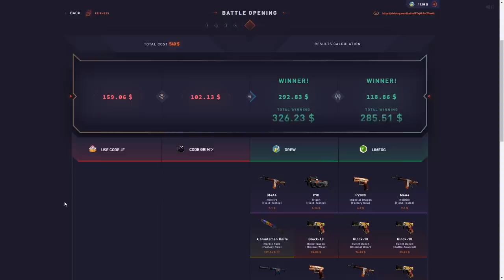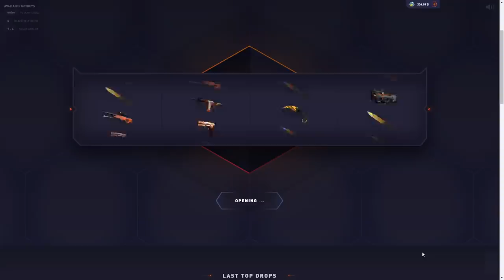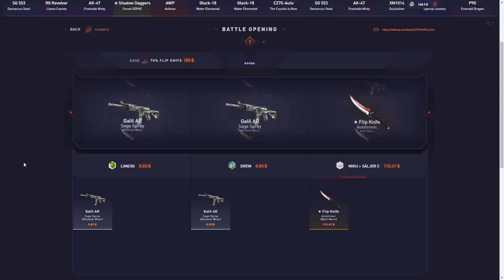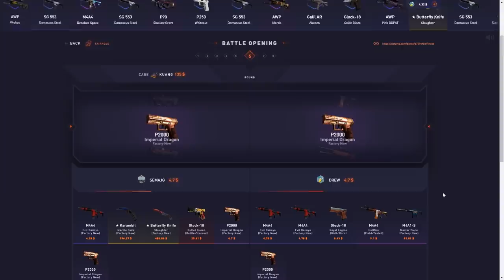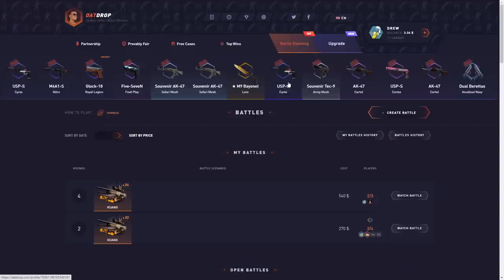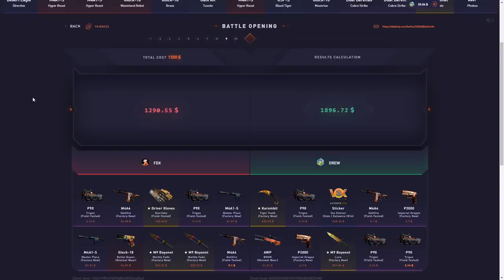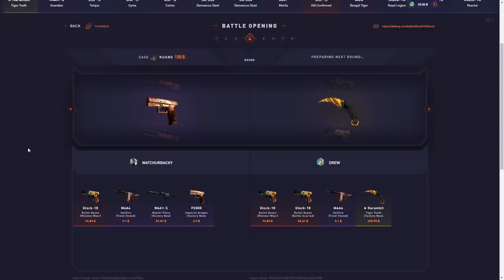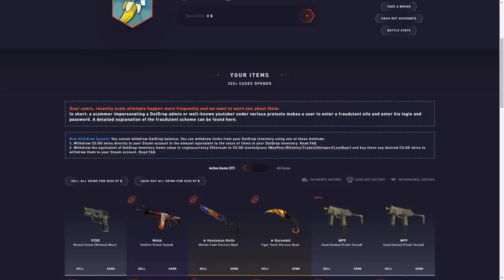I won $7000+ from this case..